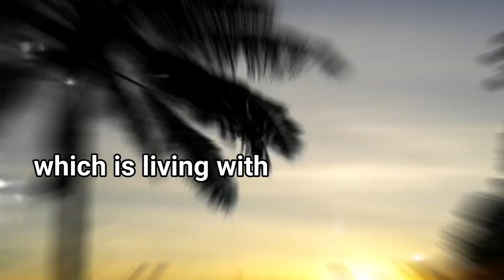Live life to the fullest!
"Your time is limited, so don't waste it living someone else's life. Don't be trapped by dogma – which is living with the results of other people's thinking."

-Steve Jobs